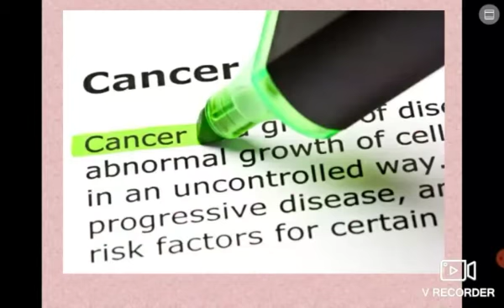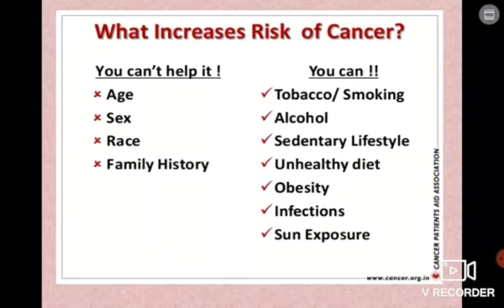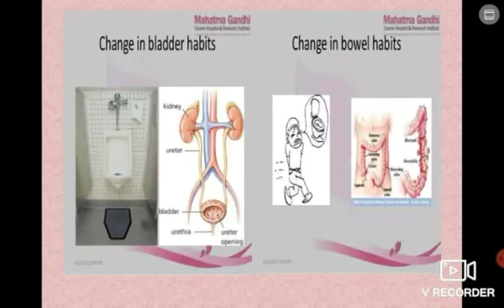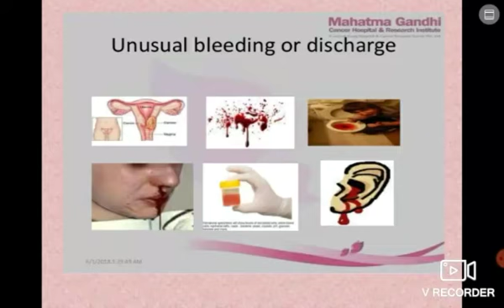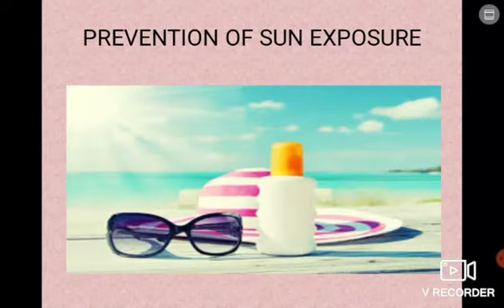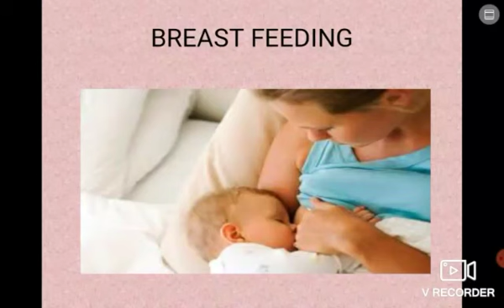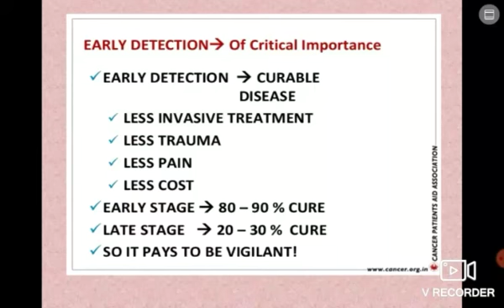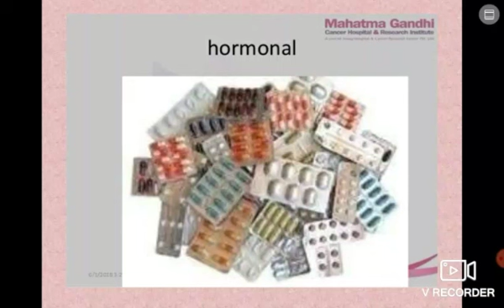National Cancer Awareness Day on November 07